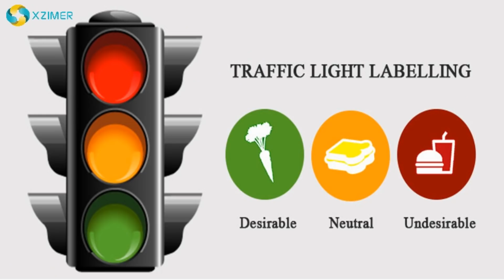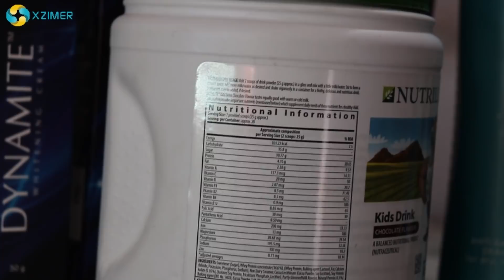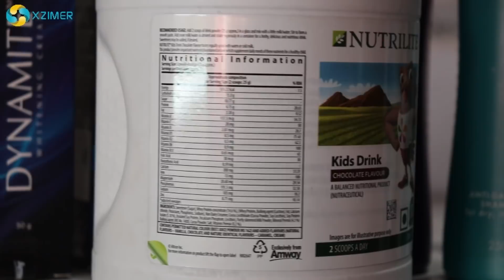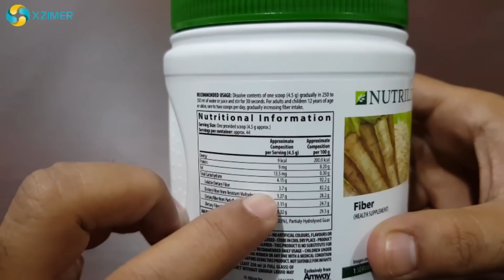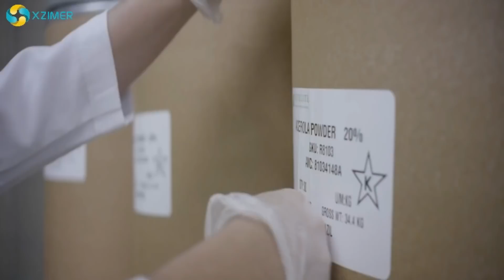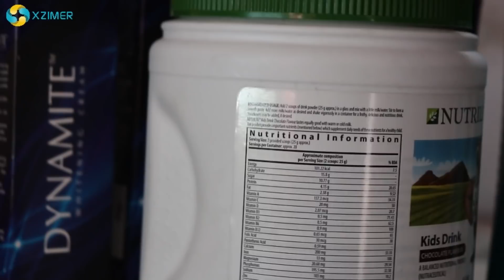Health Rating Of Amway Nutrilite Kid?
XzimerMedicare ke es video se aap janyenge ke AmwayNutriliteKid brand ke liye kya hai health rating, amway nutrilite kit & multivitamins me kitne hai chemicals, ye kitna hai harmful, ye aur iske alawa aur bhi bhut kuch hai is video me apke liye.